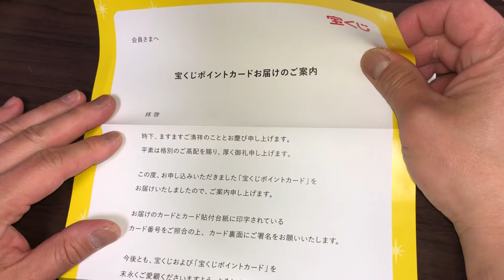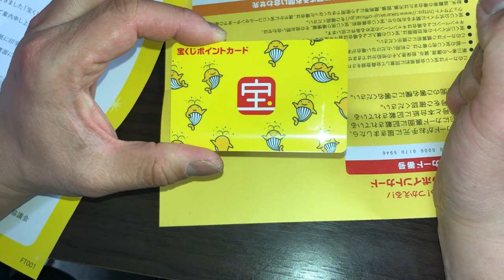Received my Takarakuji Point card in the mail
April 11,2020

Hi everyone again!  I am keeping busy as you can tell!  I just got my Takarakuji point card in the mail today.  Since I have already downloaded the Takarakuji and signed in with my point card registration info, I don't need this card.  However, if I forget to bring my phone with me, I can use this card to get the points when I buy lottery tickets.  Still it's good to have!

Bingo 5,
Japan Lotto,
Japan scratch lotto
Japan sightseeing,
Japan travel guide,
JAPAN,
Japanese banking,
Japanese culture,
Japanese language,
Japanese,
Japanican,
lottery,
takarakuji,
things to do in Japan,
Tokyo,
Typhoon in Japan,
visit Japan,